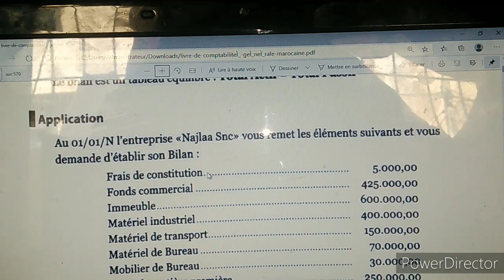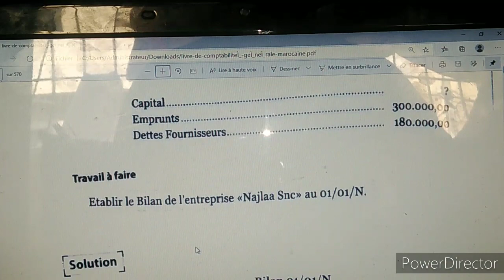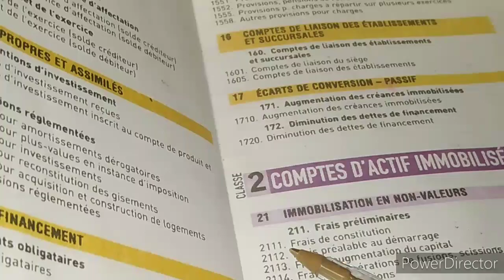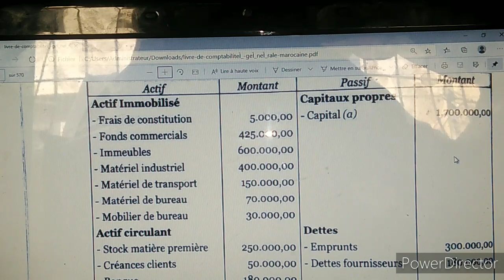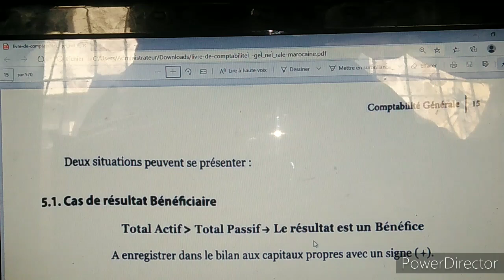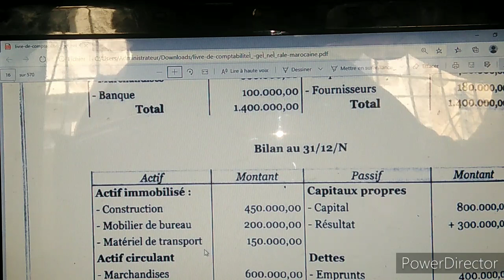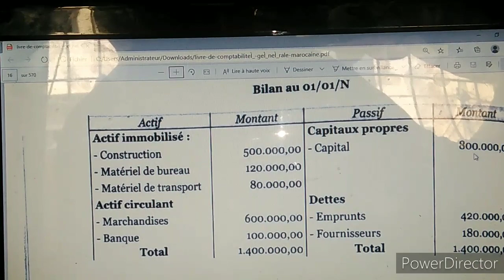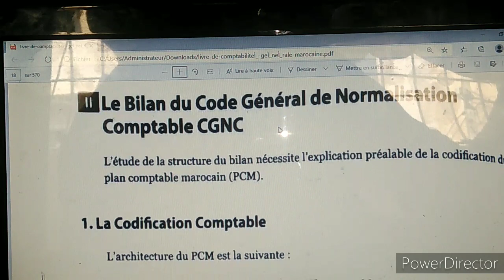La comptabilité générale-le bilan partie 2